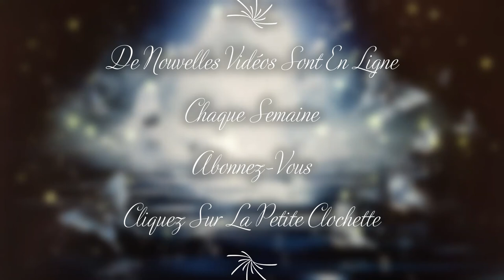21. Ange Nelkhael Qualités / Distorsions Humaines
Le Calendrier Angélique des 72 Anges avec l'Ange n°21 NELKHAEL du 2 au 6 Juillet 😇 Qualités & Distorsions Humaines

☘PARTAGER CETTE VIDÉO et/ou MA CHAÎNE CELA M'AIDERAIT À AMÉLIORER LE CONTENU DES VIDÉOS 💚💚💚
Angéliquement 😇😇😇